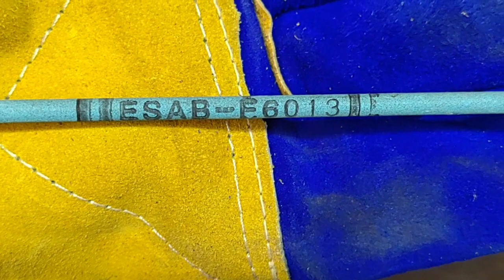unir y soldar de forma resistente PTR cal 10 (3mm)